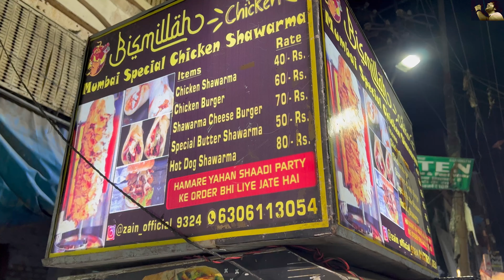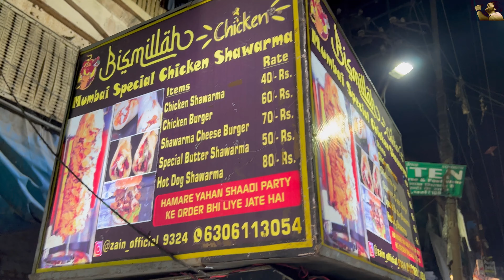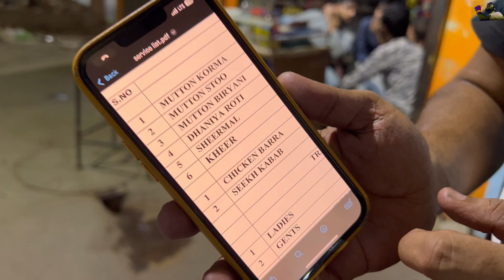Living on Rs 200 for 24 Hours in Beconganj / Food Challenge 😅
spending 200 rs in 24 hours challenge
living on 200 rs for 24 hours challenge
kanpur ramzan
ramzan ki ronag 2022
kanpur
kanpur food
kanpur haleem college
kanpur vlogs
ramzan ki ronake 2022
becon ganj market kanpur
kanpur city
kanpur vlog
ramadan 2022
2022 ka ramzan ka time table
baba biryani kanpur
eid miladun nabi naat
halim college kanpur
family vlogs
vlogs
daily vlogs
village vlogs
pal family
family bloggers
family fun vlogs
blogs
sangwan family
family
sister forever vlogs
hindi vlogs
red criminal family vlogs
productivity vlogs
sangwan family baby
lifestyle vlogs
pakistani vlogs
Vlogger
YouTube money calculator
vlog - youtube
Vloger
How much YouTube pay for 1000 views in India in rupees
Daily vloggers
Vlog video
Famous vloggers
YouTube Vlogger name
How to start vlogging on YouTube for money
YouTube vloggers salary
Famous vloggers on YouTube
YouTube vlogger India
Vlog examples
Best travel vloggers on YouTube
Famous vloggers in India
Famous vloggers in the Philippines
Best YouTube vloggers female
Best YouTube vloggers 2020
Famous vloggers in usa
How to start a vlog on Instagram
Vlogging income
Vlogging for beginners
How do vloggers make money
How to become a vlogger
How to start vlogging with iPhone
Lifestyle vloggers 2020
Top 10 daily vloggers in India
Daily vloggers on YouTube
Best vloggers on YouTube India
Daily vloggers 2020
Best daily vloggers 2020
YouTube income per 1,000 views in India
Vlog examples
Vlogging income
Vlogging for beginners
Lifestyle vloggers 2020
Daily vloggers 2020
Vlog examples
Vlogging income
Vlogging for beginners
Lifestyle vloggers 2020
Daily vloggers 2020
Vlog examples
Vlogging income
Vlogging for beginners
Lifestyle vloggers 2020
Daily vloggers 2020
Vlog examples
Vlogging income
Vlogging for beginners